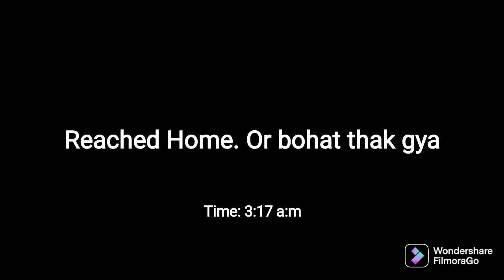Cattle Farms, Maweshi Mandi Highway karachi pakistan 2022 l Vlog 35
{Be a reason for someone's}